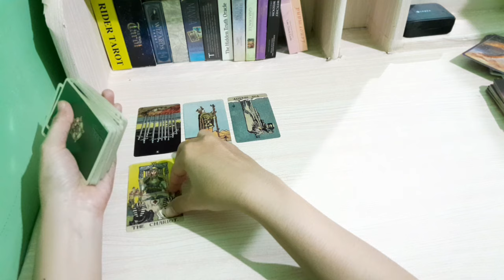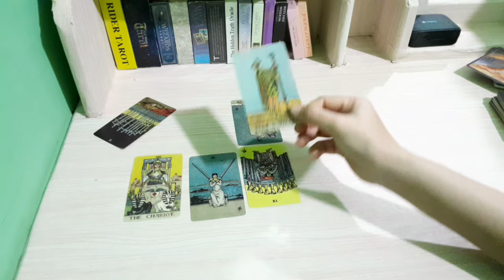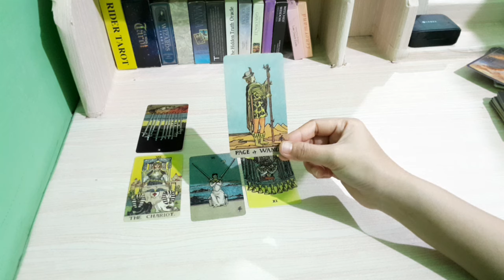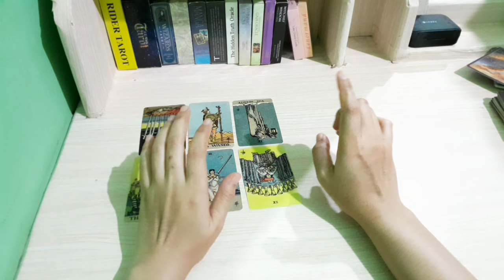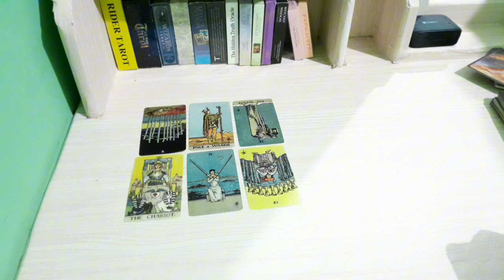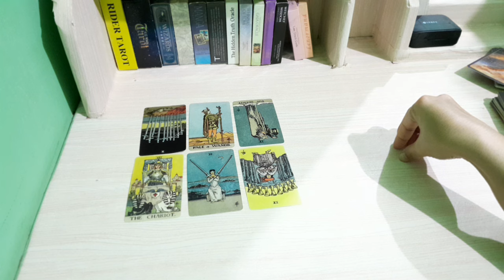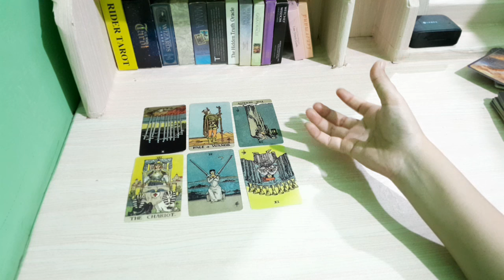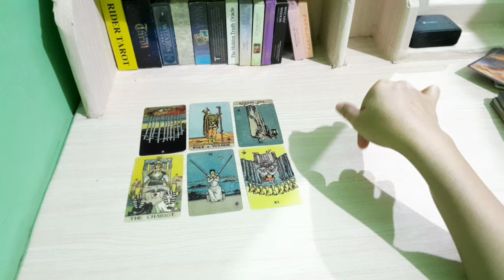luar biasanya kamu bisa memukau banyak orang